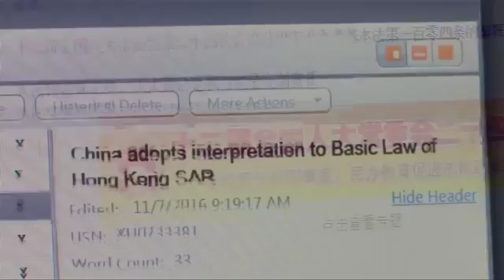Anger over China Hong Kong ruling